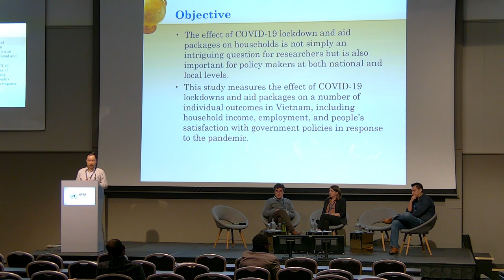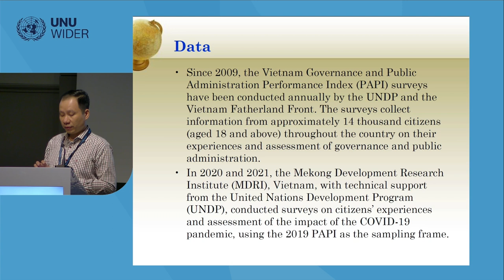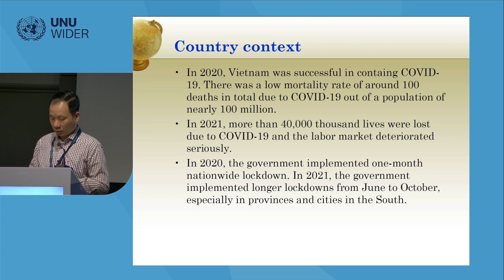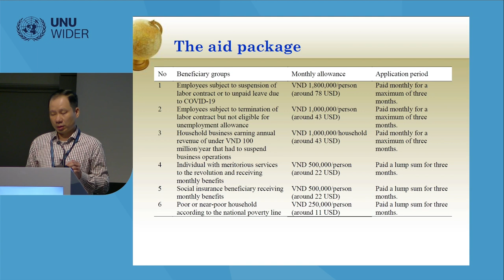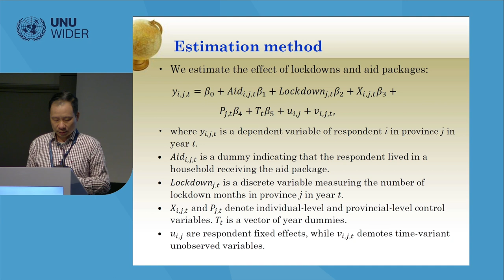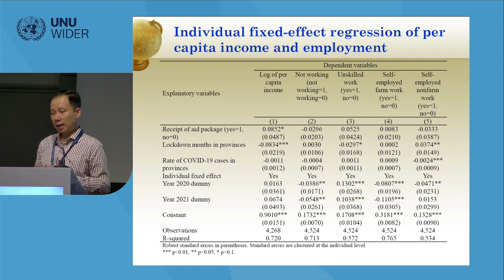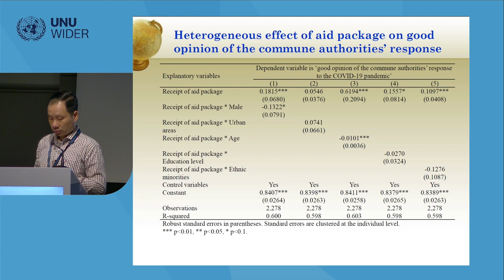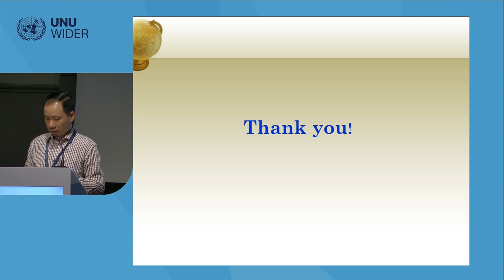2.1 Tax-benefit systems and crisis – how have countries fared during COVID-19? - Nguyen Viet Cuong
While the need to build up crisis resistance was already noted after the financial crisis of 2008, many countries, especially in the developing world, had to set up new support systems very swiftly after the onset of the coronavirus pandemic. How well prepared were the social insurance systems in developing countries to the crisis? To what extent did some of the new COVID-19 related policies, and the existing social protection programmes, cushion households against the poverty and inequality increases associated with the crisis? This session will answer these questions and share information on what is left of the best practices taken into use during the critical moments of the pandemic.